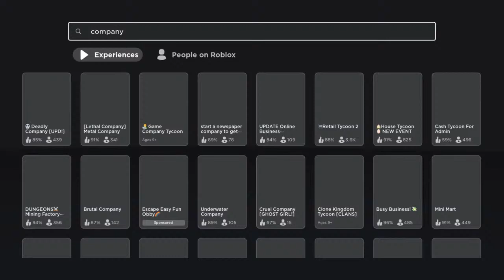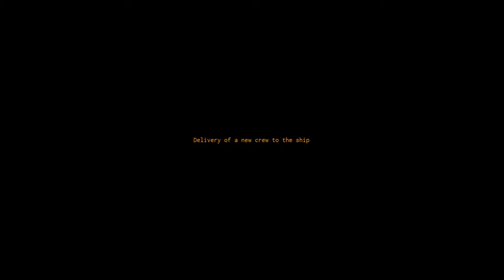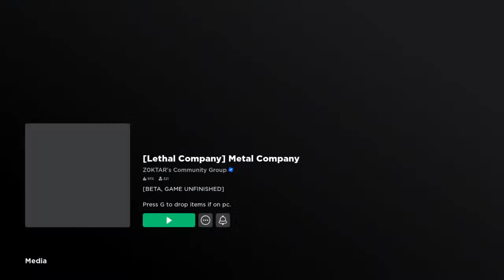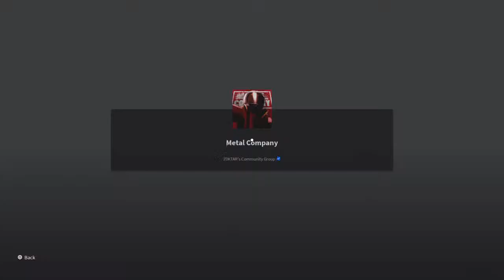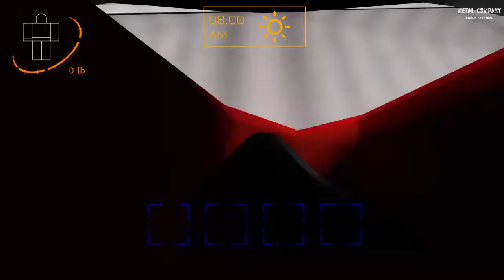Caine plays Lethal Company but on Roblox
I keep SCREAMING I guess?